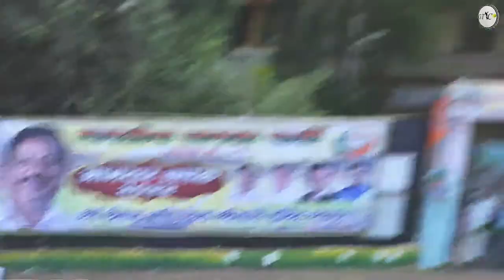SHREE GANESH VS EKVEERA AIROLI MATCH AT AAMDAR CHASHAK 2022